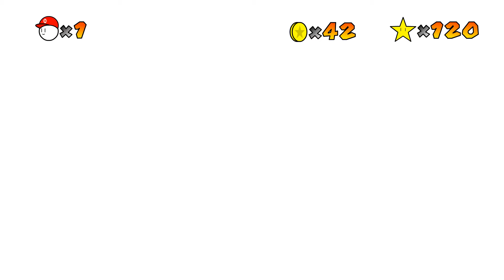every_super_Mario_64_video_is_personalised.mov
this appears to be what seemed like a simple storyboard animation for a secret hidden ending in the 07/29/95 build
please do not use this video for research purposes as that directly falls under research of the 07/29/95 build